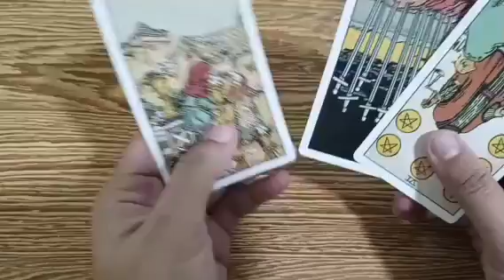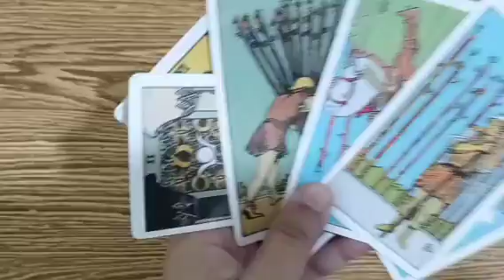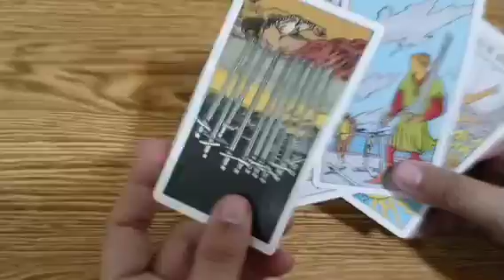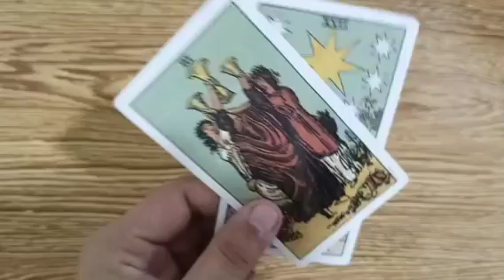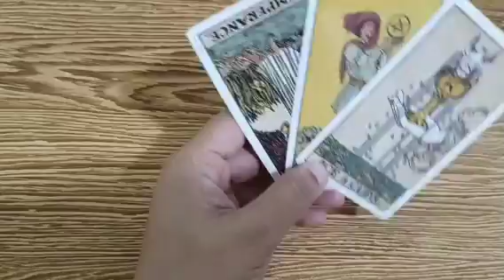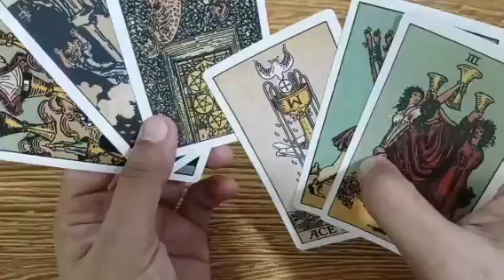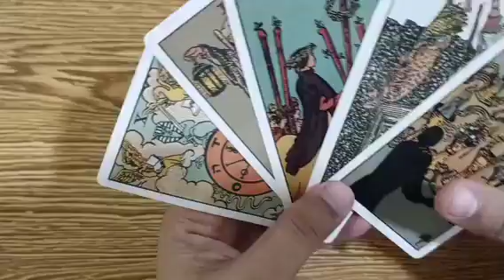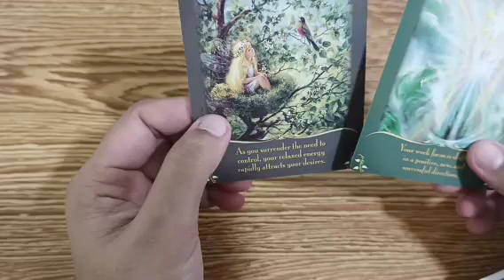natakot sya na nakataas na yung wall mo sa kanya forever kaya magtake sya ng risk ....